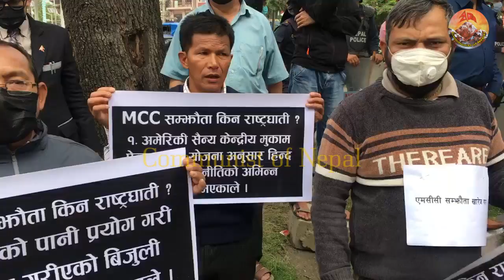राष्ट्रघाती MCC खारेज गर ! ११ राजनीतिक दल । ११ राजनीतिक दलद्वारा आयोजित कार्यक्रम ।